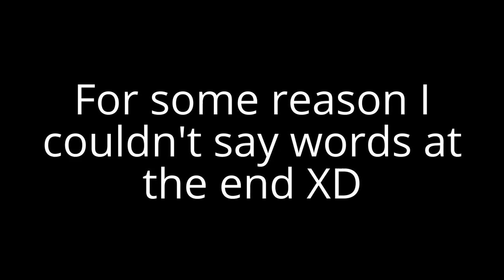Defeating Lord Pumpkin Jr. ! | R2DA | ROBLOX